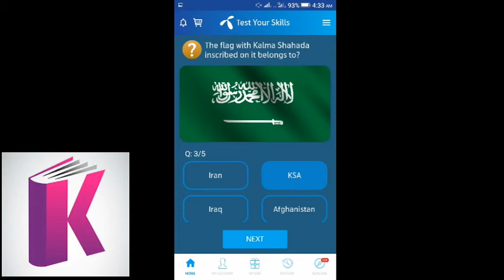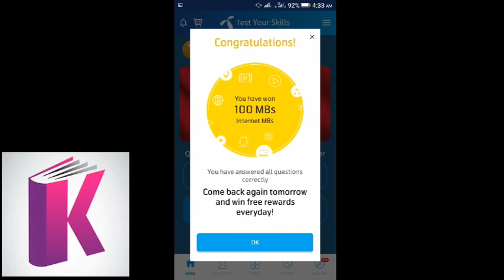telenor today 22 september 2020 questions answers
telenor 22 september answers
my telenor app 22 sep 2020 answers
telenor 22 september 2020 questions answers
telenor today 22 september questions answers

telenor today skills
22 sep answers
friday answers
thursday answers
today questions answers

my telenor app today skills
my telenor app wednesday 22 september 2020 skills
my telenor app wednesday 22 september  2020 answers
telenor 22 september  2020 answers
today answers
22 september  2020 answers
play and win telenor app answers 22 september
 answers questions
22 september 2020 answers questions
today answers
latest answers

22 september 2020 answers
my telenor app 22 sep answers
today answers questions
my telenor app questions answers
today quiz
win free mbs
my telenor play and win
my telenor today play and win

22 september 2020 answers
22 september answers
22 september 2020 questions answers
22 september quiz
my telenor app 22 september 2020 answers
my telenor app 22 september 2020 quiz
play and win
22 september answers skills
today skills
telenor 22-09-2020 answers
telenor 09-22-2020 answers